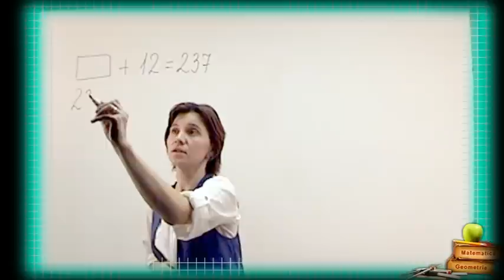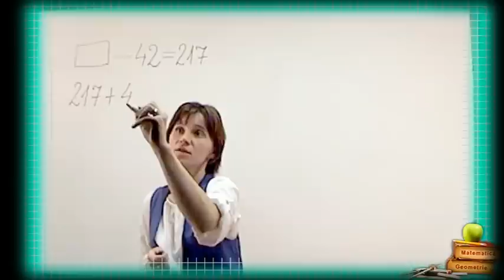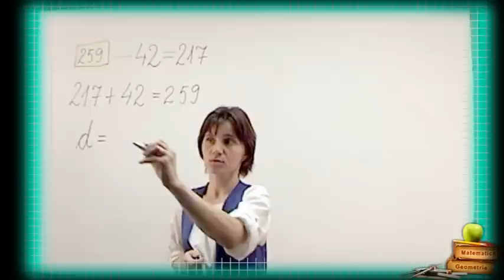Clasa II a Termenul Necunoscut REGULI DE BAZA